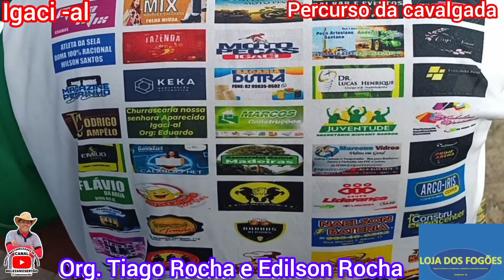2° cavalgada dos namorados Igaci-al 11 06 23 vídeo 02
2° cavalgada dos namorados Igaci-al 11 06 23 vamos mostrar o percurso da cavalgada pelas ruas e sítios em IGACI-Al